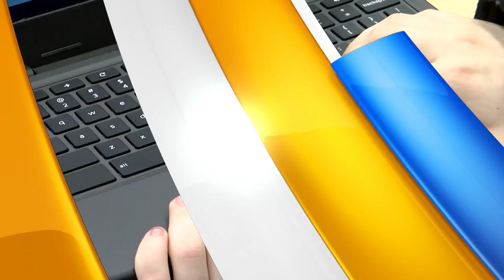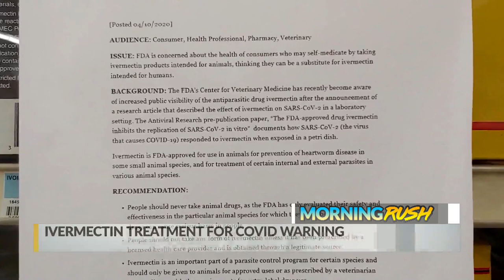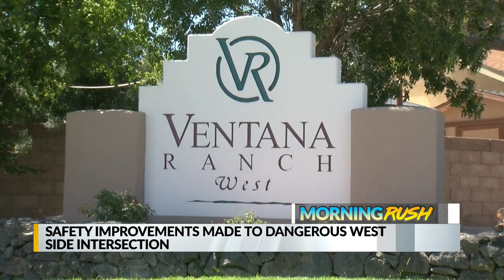KRQE Newsfeed: Suspect named, PED COVID plans, Dry, hot day, Extended learning funds, Climbing compe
KRQE Newsfeed: Suspect named, PED COVID plans, Dry, hot day, Extended learning funds, Climbing competition